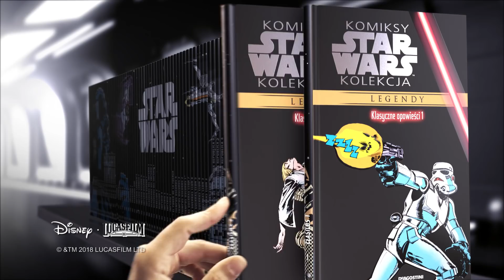Kolekcja Komiksy Star Wars - DeAgostini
Kolekcja najlepszych komiksów Star Wars po raz pierwszy w Polsce!
To obowiązkowa lektura dla fanów Gwiezdnych Wojen i tych, którzy jeszcze nie znają potęgi Mocy.
To najwspanialsze tytuły, które wydano w ciągu 40 lat istnienia gwiezdnych wojen:
 są to legendarne komiksy z oryginalnymi historiami, tworzone przez najbardziej utalentowanych artystów.